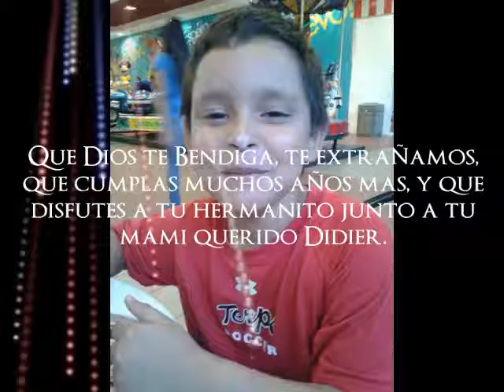Kizoa Editar Videos - Movie Maker: DIDIER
Feliz Cumpleaños Didier